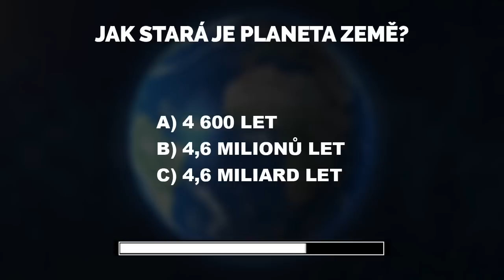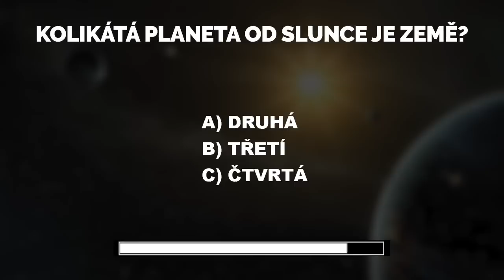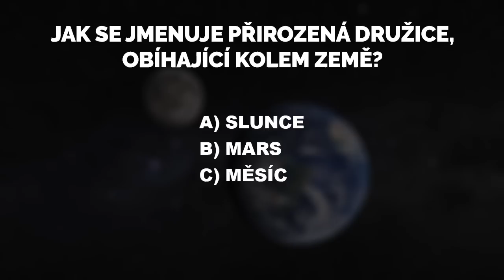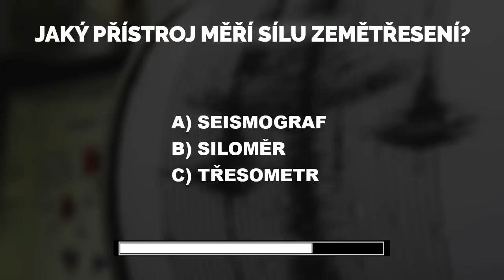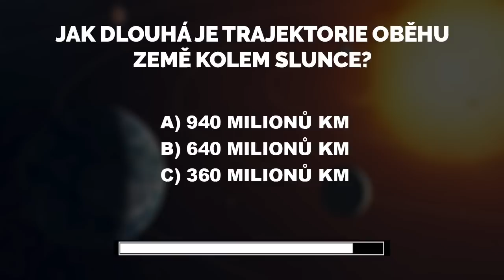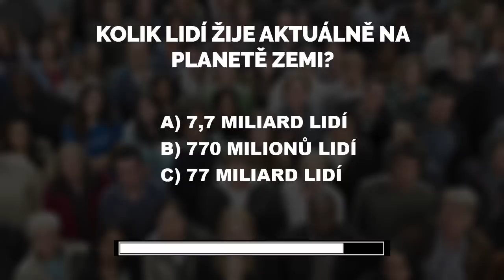KVÍZ | JAK DOBŘE ZNÁŠ PLANETU ZEMI?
KVÍZ | JAK DOBŘE ZNÁTE PLANETU ZEMI?
Jak dobře znáte modrou planetu? Víte například kolik lidí aktuálně na Zemi žije? Dnešní video vám pomůže otestovat si vaše základní znalosti, které se týkají planety Země. Věříte si, že kvízem projdete bez chyby? No uvidíme.